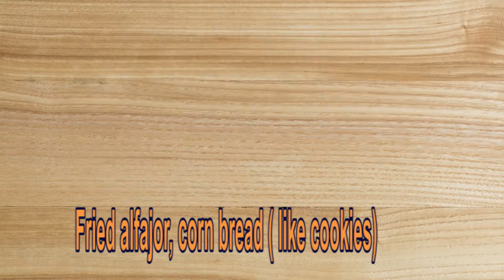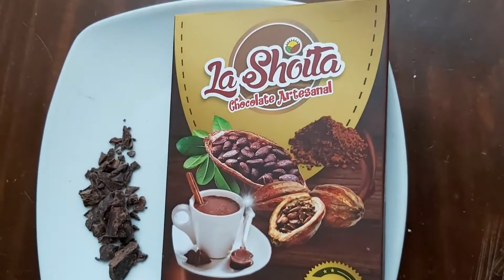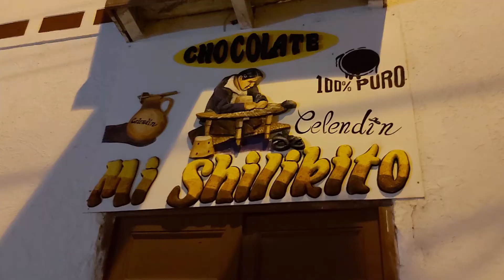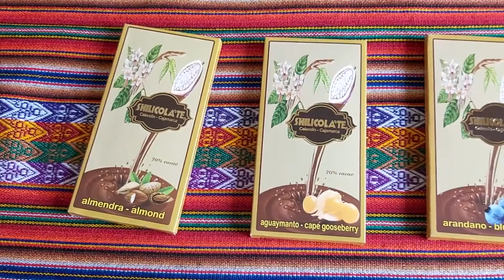Chocolate tour in Cajamarca 2 - Peru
We traveled to Cajamarca for sweets and chocolates. First day: typical sweets in Cajamarca downtown. Second day: Chocolate tour in Celendin. Cajamarca is 1 hour flight from Lima.  The trip was in march 2020.